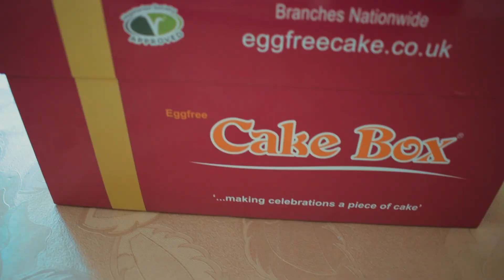The Last Ride | Final Leg Session @ Kings Gym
Last session at the legendary Kings Gym can only mean one thing. LEG DAY!! Watch how we demolished our legs in the last training session before we head back to uni. Try the workout yourselves and let us know how you get on in the comments!

Full Workout:

1. Barbell Squats - 6 sets, 8-15 reps, pyramid to 1 rep max
2. Walking Lunges - 4 sets, 12 reps per leg
3. Leg Press - 4 sets, 8-20 reps, pyramid
4. Prone Hamstring Curl - 4 sets, 8-15 reps
5. Hack Squat - 3 sets, 8-12 reps
6. Donkey Calf Raises - 5 sets, 8-15 reps